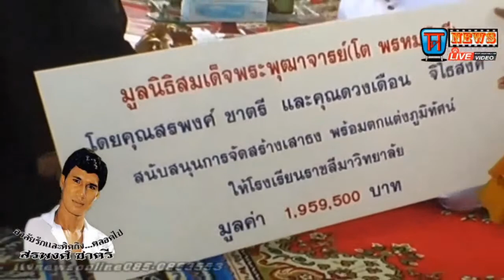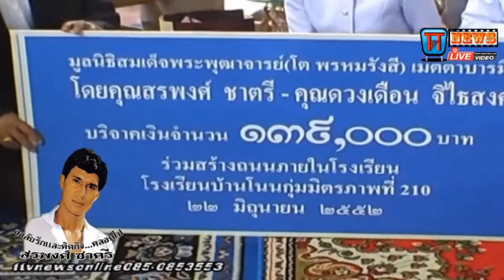ชีวิตกว่าละคร !!...มะเร็ง แม่พีชาย !!..สรพงษ์ชาตรี " เก็บ100รอ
บ้านสีคิ้ว !!..สรพงษ์ชาตรี " เก็บ100รอSupport the stream